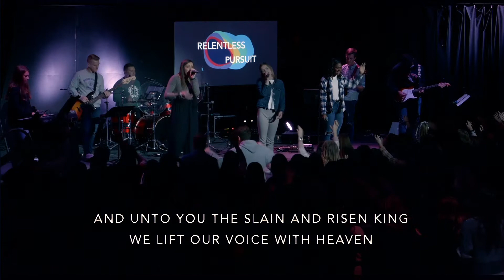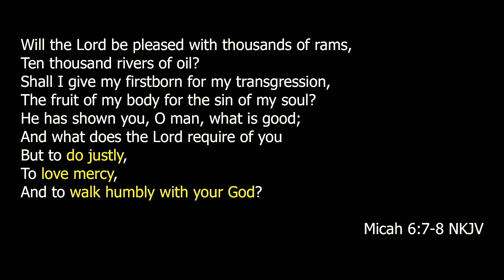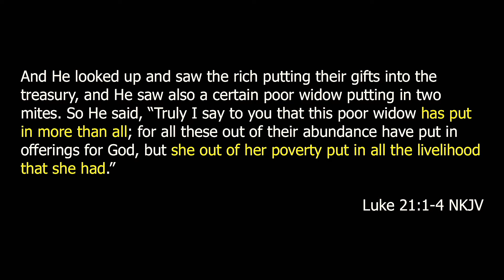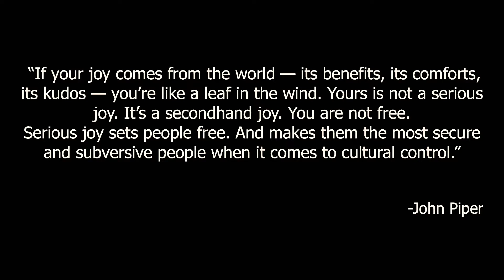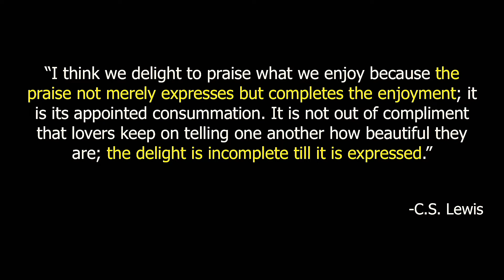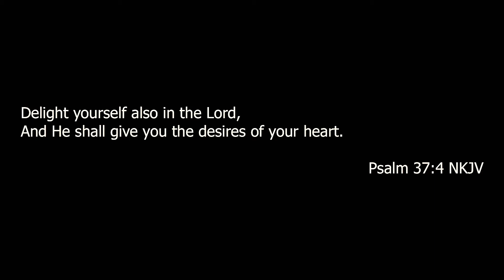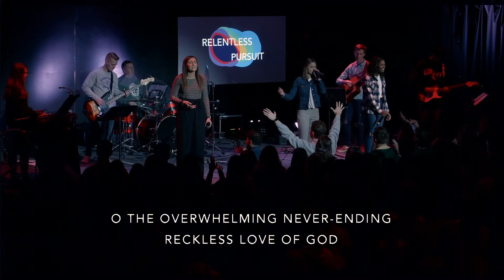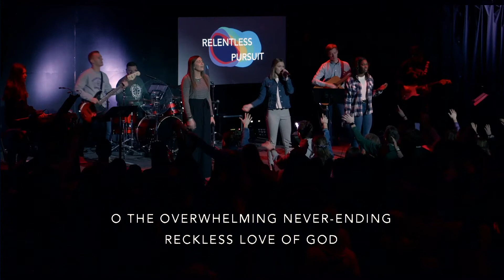Tim Jackson: "Relentless Pursuit: Part 2" (1/30/20)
Tim Jackson speaks about chasing joy in God rather than avoiding consequence.

Intro
0:00 Basketball announcement - Nelson Lair and Maiya Dilbone
1:18 Call to worship - Tommy Royce
Worship
9:02 Still God
13:20 Be Enthroned
21:00 Prayer - Tyler Jackson
Message
28:05 Relentless Pursuit: Part 2 - Tim Jackson
Response
55:26 Reckless Love
01:02:02 Way Maker
01:10:35 Reflective moment - Lydia Rowe
01:16:00 Closing prayer - Tommy Royce